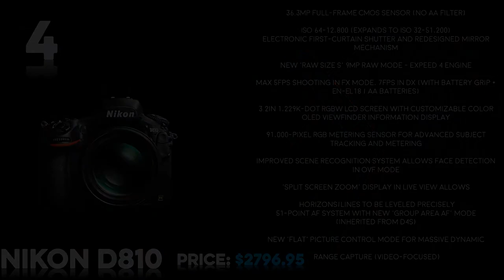Top 5 DSLR Cameras of 2018 - With Best Camera Reviews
Here is our list of the Top 5 DSLR Cameras of 2018. The links for all of these cameras are below. All pricing indicated in this video is the current price as of upload day. No matter if you are just starting out or a professional photographer, these are the most amazing cameras of 2018

These cameras are the top cameras of 2018, for both a professional photographer and the beginner photographer.

Nikon D850

Sony a7R III

Canon EOS 5D Mark IV

Nikon D810

Canon EOS 5DS R

What are the top dslr cameras of 2018? Find out in this video

Nikon D850 Footage
Canon 5d Mark IV Review
Canon 5d Mark IV Footage
Cannon 5DSR Review
Travel Photography and Travel Vlogger
Top 5 Cameras
Top 10 Cameras of 2018
Sony A7R III Review
Sony A7R III Footage
Sony A7R III
Travel Photography
Photographer
Vlogger
Vlog
Camera Gear
Prosumer Cameras of 2018